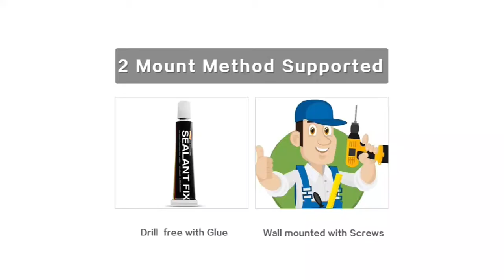Clothes Hanger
Drill Free - This retractable clothesline can be mounted to smooth tile, glass, or even metal surfaces with the included glue and temporary tape. Please hold on 5 minutes and don't put anything on the shelf within 72 hours.

Retractable Clothesline - Adjustable washing line can be freely extended up to 13.8 Feet, and the maximum weight of this heavy-duty clothesline is around 44 lbs. Stows neatly away when not in use.

Quality Materials and Design- The clothesline made of premium quality ABS material and base with aluminum bracket and 304 stainless steel cable. Have 49 pieces of steel wire braided in a sturdy stainless rope. The steel wire wrapped in plastic increases water resistance and rust resistance. the internal gear design and uniform retraction design of the washing line ensure its safe use.

For Indoor & Outdoor Use- The ideal drying line for any place where hanging space is required. Including bedroom, bathroom, living room, balcony, backyard, patio, closet, cloakroom, office, hotel, etc. Perfect solution for drying many clothing, such as wet swimwear, cloth diaper, children's clothes, light blouses, small towels, swimwear and other small items of clothing.

Capacity: This adjustable clothesline can extend to 4.2 m(13.8 feet)and hold a weight of approximately 20 kg(44 pound). Great gift idea for men, women, mom, home and family, Good choice for Christmas Day and New Year gift.

    Material: ABS+Aluminum.

    Product size: 5.7''x3.54"x3.43" (14.5 x 9 x 8.7cm)

    Color: As the picture show

    Wire rope size: Length 4.2m,Thickness 1.5mm.

    Package Includes: 1 x Clothes Line